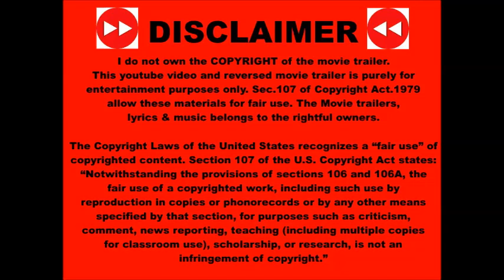Paddington 2014 Reversed Trailer